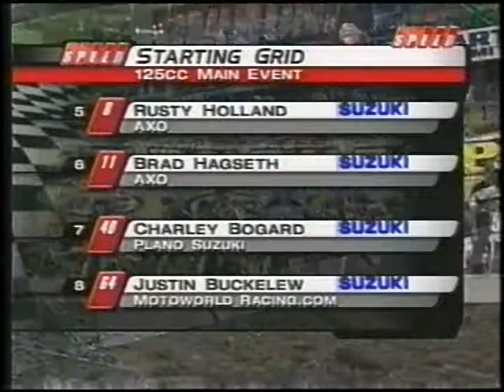Arenacross 125cc Main Event , Denver Co 2002 Round 24